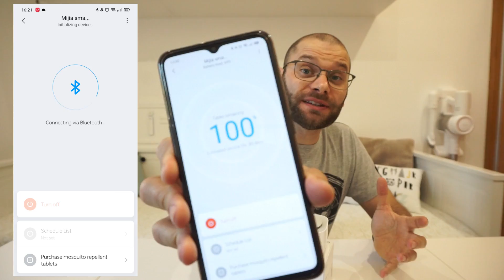ADEUS MOSQUITOS/PERNILONGO! Repelente INTELIGENTE da Xiaomi, unboxing e mini-review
O repelente de mosquitos da Xiaomi é inteligente e funciona!
Que acham? Útil?

✅ JÁ SOMOS 4200+ NO FACEBOOK E 650+ NO TELEGRAM!
PROCURE CUPÕES AQUI ⤵️

LINK DO ARTIGO:
Versão Smart

Encomendas para Portugal, usem o método de envio Priority Line para encomendas superiores a 22€ (portes incluídos)

AJUDA-ME USANDO O MEU LINK IMEDIATAMENTE ANTES DE ADICIONARES AO CARRINHO E EFECTUARES O PAGAMENTO

PARCERIAS:
➡️ YTLINK extension (extensão para o Chrome onde recebem notificação dos meus videos)

(dividam por até 10 amigos e fica super barata!)

(contactos profissionais e parcerias apenas)